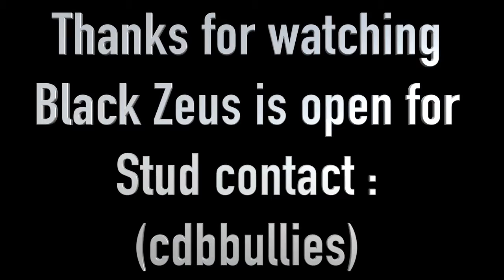Dog promo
Certified Doughboyz Bullies